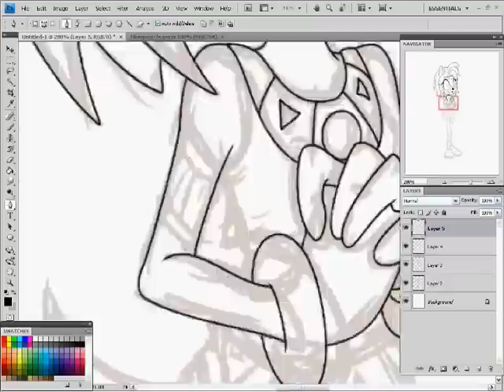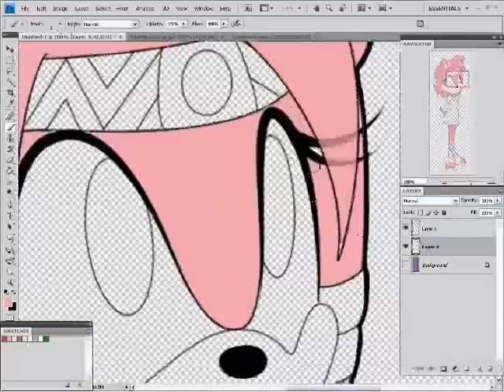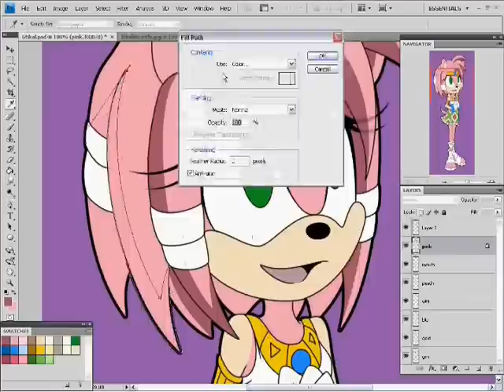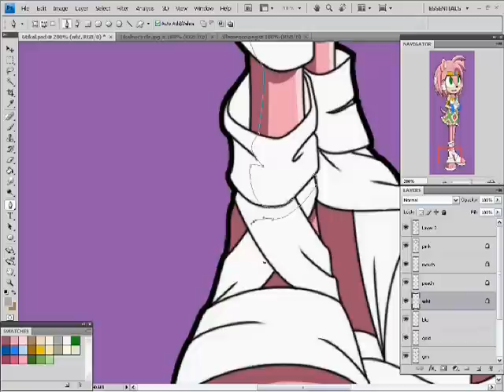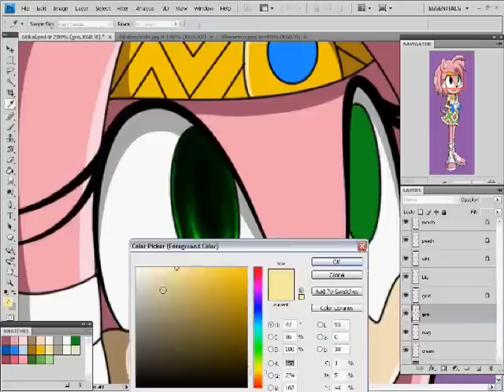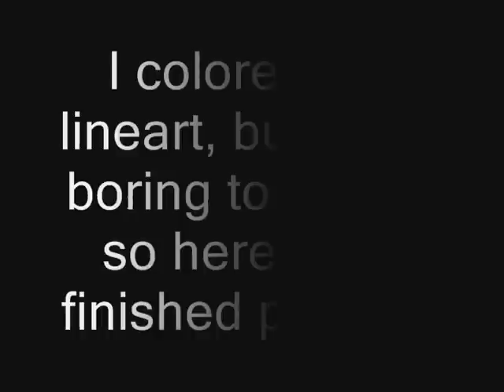Amy in Tikal's outfit (2009)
Old crappy art.
A drawing for my 30 outfit challenge on DA

Programs used:
Adobe Photoshop CS4 Extended
HyperCam

Character belongs to SEGA
Art belongs to me
Please do not steal/alter/edit/recolor

'Forever Young' by ?